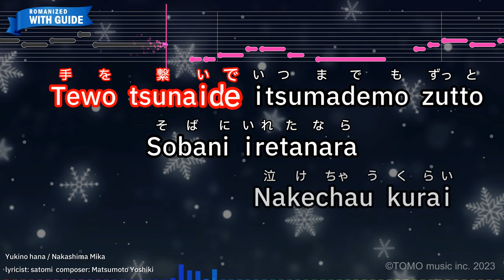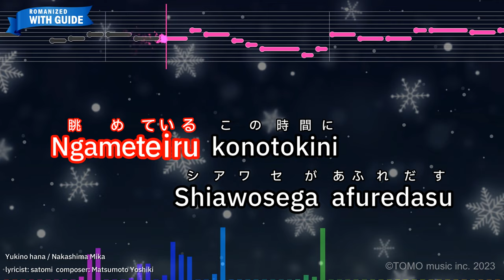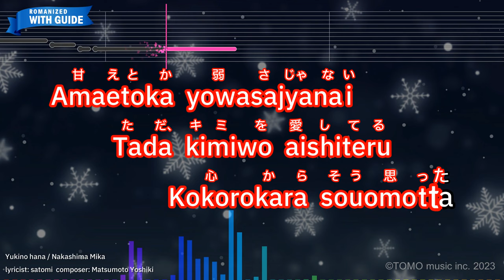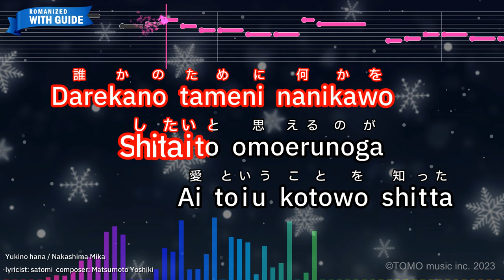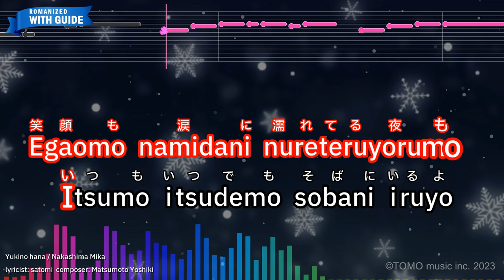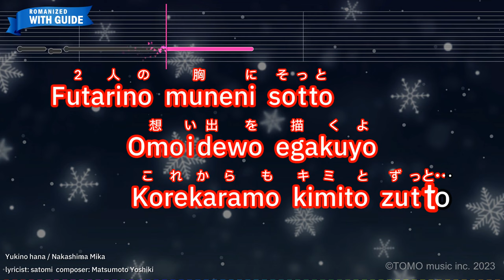Yukino hana (Snow Flower) – Nakashima Mika (Romaji Karaoke with guide)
【Japanese title】雪の華 - 中島美嘉
【Songwriter】Matsumoto Yoshiki/satomi
【Romanized Lyrics】
Nobita kagewo hodouni narabe
Yuuyamino nakawo kimito aruiteru

Tewo tsunaide itsumademo zutto
Sobani iretanara
Nakechau kurai

Kazega tsumetakunatte
Fuyuno nioiga shita

Sorosoro konomachini Kimito
Chikadukeru kisetsuga kuru

Kotoshi saishino yukinohanawo
Futari yorisotte

Ngameteiru konotokini
Shiawosega afuredasu

Amaetoka yowasajyanai
Tada kimiwo aishiteru
Kokorokara souomotta

Kimiga iruto donna kotodemo
Norikireru youna
Kimochini natteru

Konna hibiga itsumademo kitto
Tsuduiteku kotowo inotteiruyo

Kazega madowo yurashita
Yoruwa yuriokoshite

Donna kanashiikotomo
Bokuga egaoeto kaeteageru

Maiochitekita yukino hanaga
Madono soto zutto

Furiyamukotowo shirazuni
Bokurano Machiwo someru

Darekano tameni nanikawo
Shitaito omoerunoga
Ai toiu kotowo shitta

Moshi
Kimiwo ushinattato shitanara
Hoshininatte kimiwo terasudarou

Egaomo namidani nureteruyorumo
Itsumo itsudemo sobani iruyo

Kotoshi saishono yukino hanawo
Futari yorisotte

Ngamete iru konotokini
Shiawasega afuredasu

Amaetoka yowasajyanai
Tada kimito zutto

Konomama isshoni itai
Sunaoni souomoeru

Kono machini furitsumotteku
Masshirona yukino hana

Futarino muneni sotto
Omoidewo egakuyo
Korekaramo kimito zutto